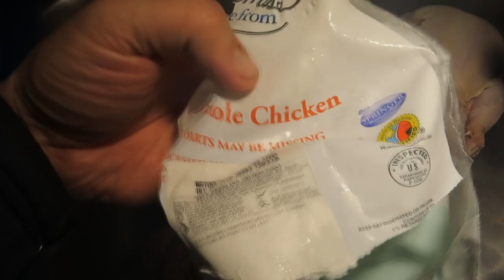Live WORM Found In Organic Chicken!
Absolutely disgusting! Please be careful with ANYTHING you buy from a grocery store. If you can raise your own meat, or hunt or fish for meat, you are MUCH better off.